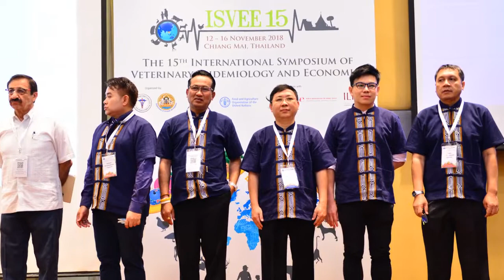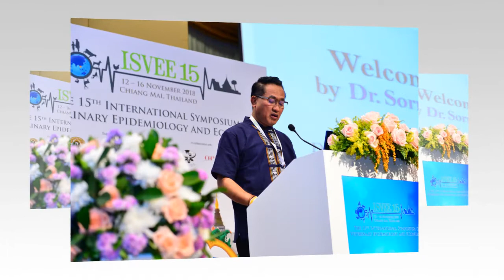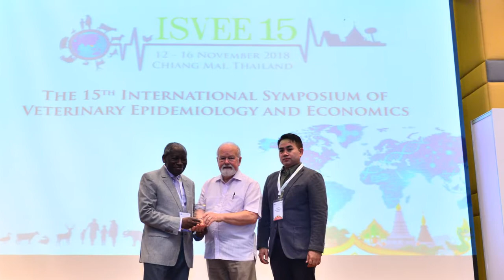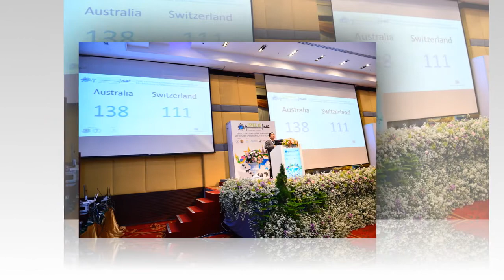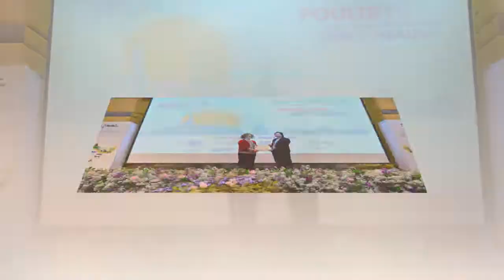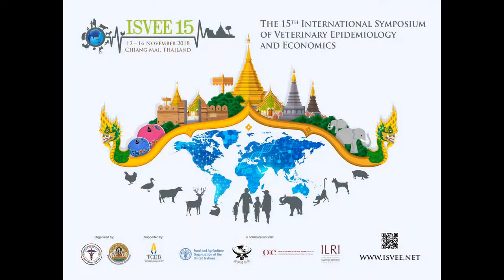ISVEE15 Highlights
Enjoy the highlights from the 15th International Symposium of Veterinary Epidemiology and Economy (ISVEE15)!